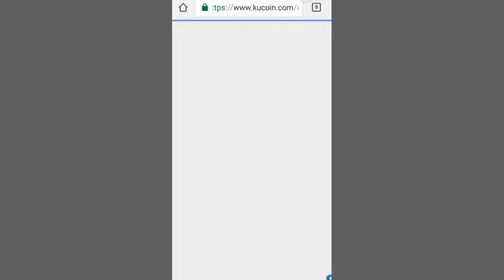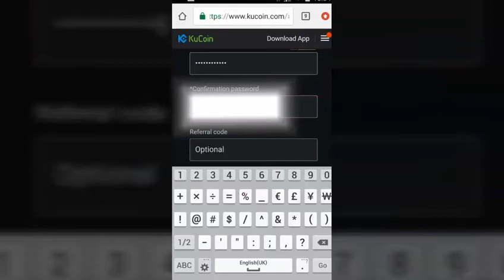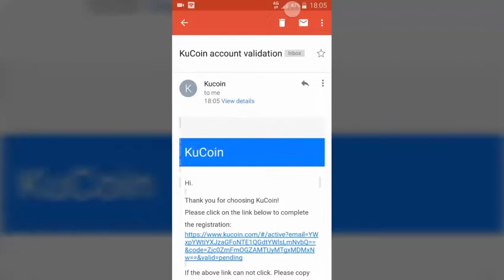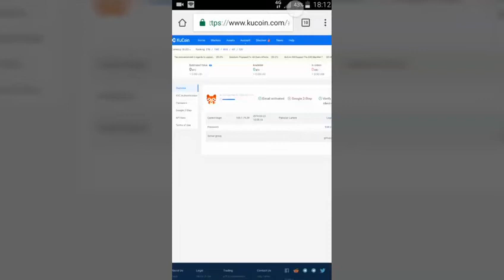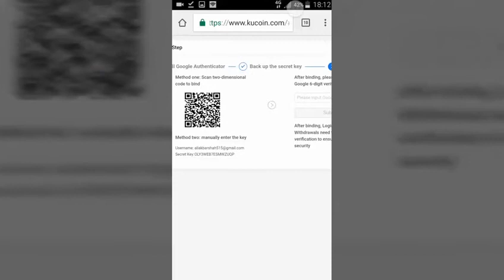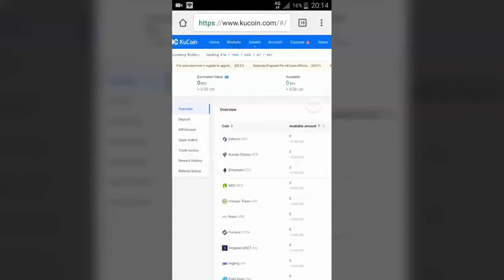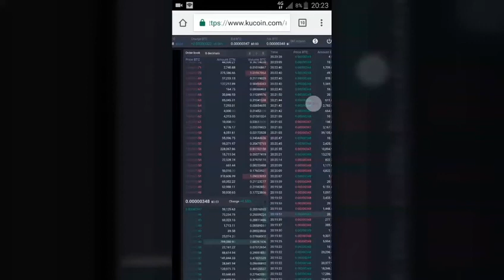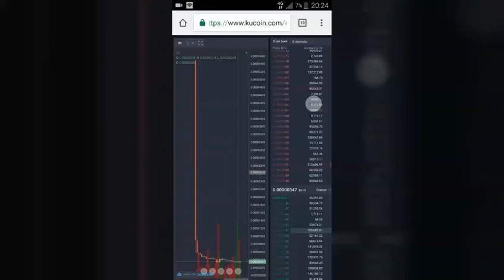How to Sing up Kucoin Exchange Complete Hindi Tutorials Step by Step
How to Sing up Kucoin Exchange Complete Hindi Tutorials

KUCOIN EXCHANGE TRADING
HOW TO VERIFY GOOGLE TO STEP
GOOGLE AUTHENTICATOR

MY CHANNEL... Shahjee Pk crypto